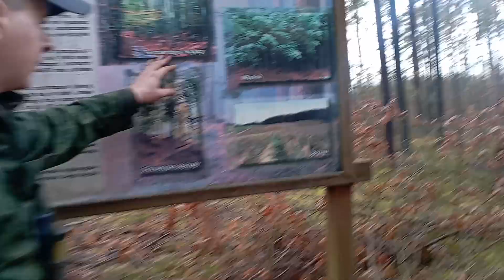Włóczykij Filipek leśny kompan rezerwat przyrody szachownica obszar natura 2000 pozdrawiam 🦊🐦🦊🐦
Witam chciałbym podziękować za oglądanie moich filmów miło mi
buty bundeswehr 2005
mundur cyfrowa flora
pozdrawiam serdecznie leśnych towarzyszy oraz mojego kompana lesnego który ze mną był